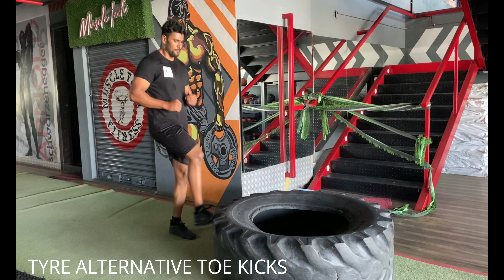BODYBUILDING MOTIVATIONCROSSFIT WORKOUT TOP 25 CROSSFIT 4K VIDEO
Hey Guys Myself SYED ARBAZ iam in Fitness Industry since 2013 iam a `NATURAL ATHELTIC` and Professional Personal Trainer  Iam here to Explore My Fitness Talent and Experience for Every Individual i have a Plan in Fitness